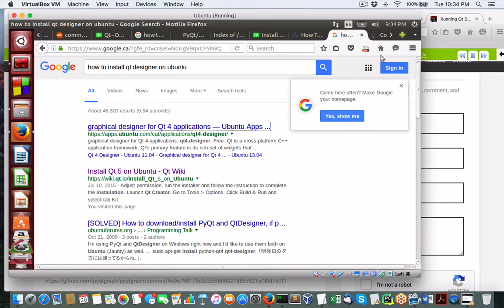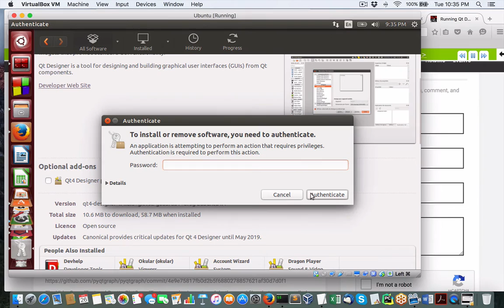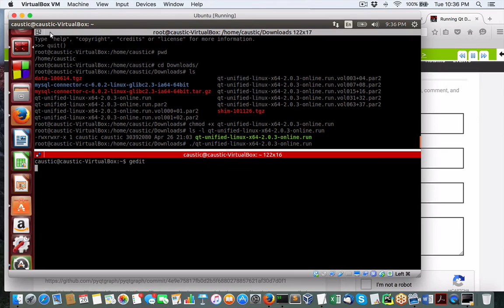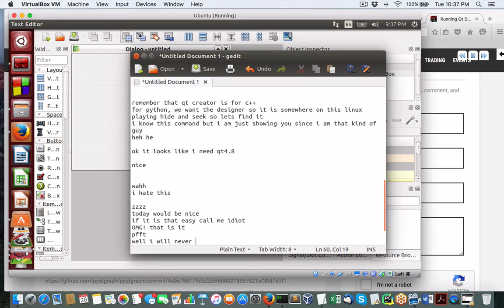How to install Qt Designer on Ubuntu Linux for Python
This is the easiest way using an Ubuntu Linux Virtual Machine with Virtual Box